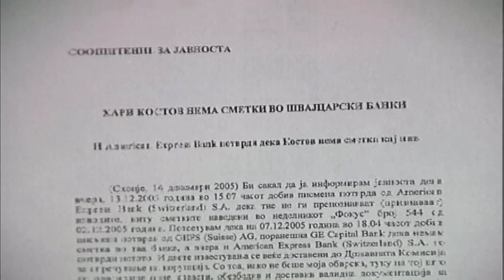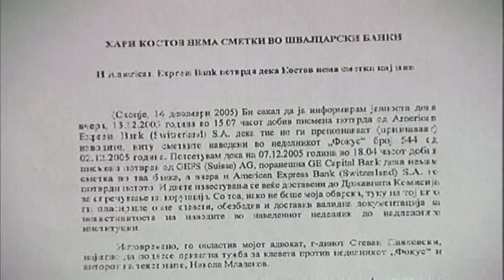PISMO OD HARI KOSTOV ZA SVAJCARSKI SMETKI